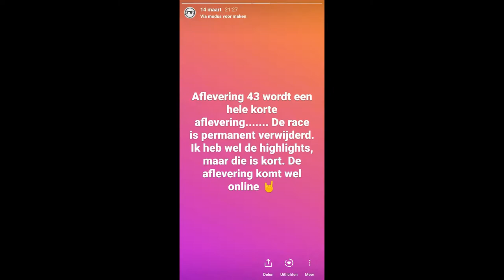F1 2020 MyTeam Career Mode #43: STOKBROOD EN CHAMPAGNE!!! (Nederlands/Dutch)